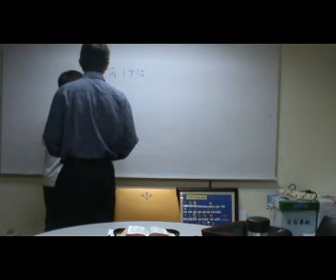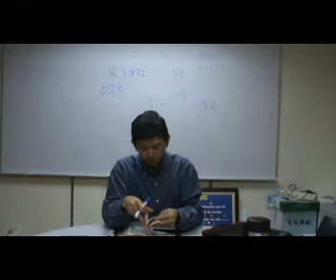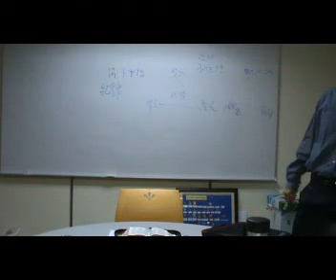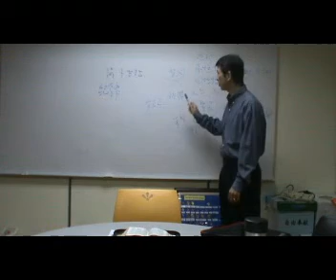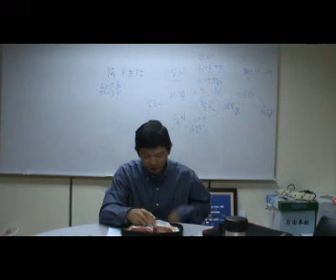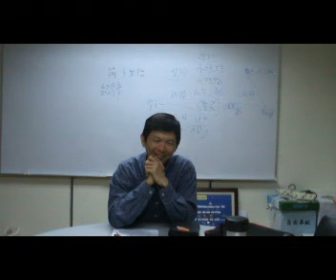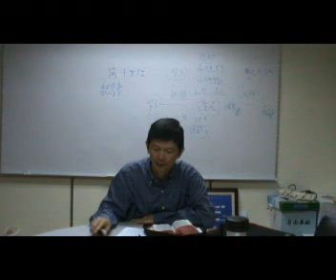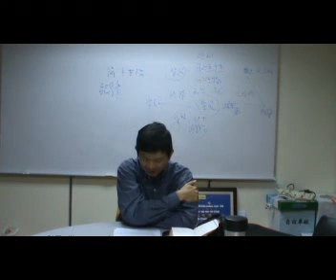牧养装备(二)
2011年05月04日,星期三
神学训练课程
牧养装备系列
龚国宗牧师授课